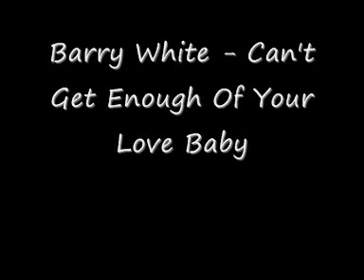Barry White - Can't Get Enough Of Your Love Baby